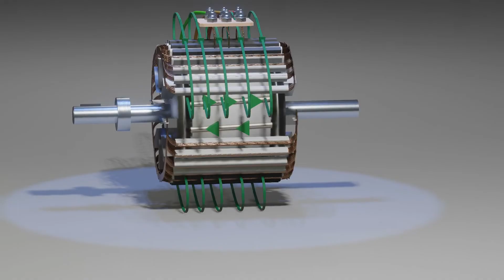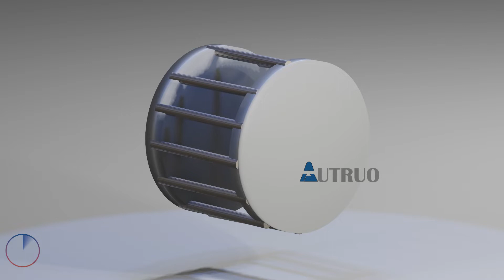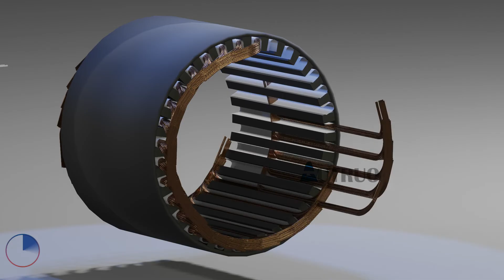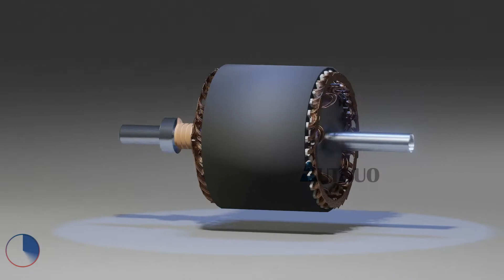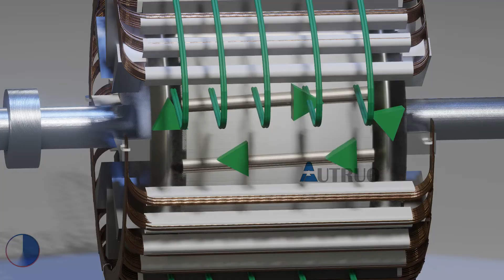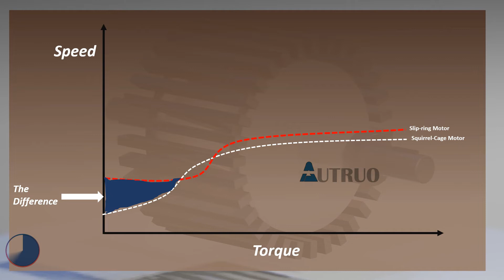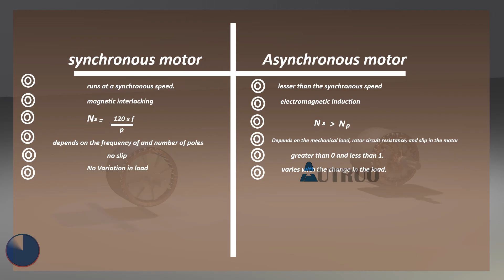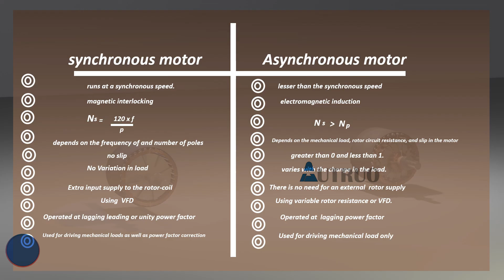What is asynchronous motor (Induction Motor)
the last time, we look at synchronous motors. the major differences between
reluctance motors, permanent magnet synchronous motors, and separately excited synchronous motors.
was discussed in detail coupled with some practical examples. in today's series, we will be looking at asynchronous motors,
the way these machines are designed will be discussed in detail, coupled with some practical examples.

asynchronous motor can also be known as an ac induction motor or in its short form, it is known as a s m or I m motor.
asynchronous motor is a motor that works on the principle of electromagnetic inductions.

Timecodes
0:00 - Recap
0:30 - What is Asynchronous motor
02:49 - Type of ASynchronous
02:53 - What is Squirrel Cage motor
06:00 - What is Slip-ring motor
11:05 - Induction Motor Curve
12:15 - Different between Synchronous and Asynchronous
16:25 - Upcoming Series
16:43 - End